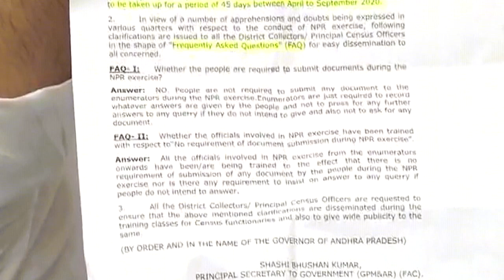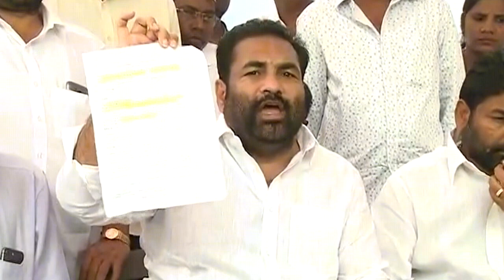YSRCP MLA Kotamreddy Sridhar Reddy on AP CM YS Jagan towards CAA NRC NPR bills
YSRCP MLA Kotamreddy Sridhar Reddy on AP CM YS Jagan towards CAA NRC NPR bills - 3rd Feb 2020